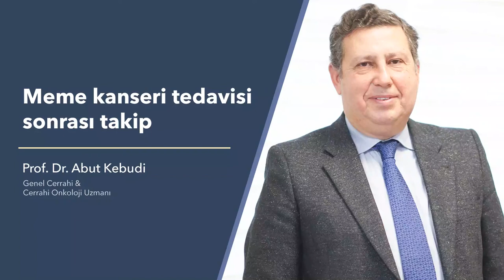Meme kanseri tedavisi sonrası takip - Prof. Dr. Abut Kebudi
Genel Cerrahi ve Cerrahi Onkoloji Uzmanı Prof. Dr. Abut Kebudi "Meme kanseri tedavisi sonrası takip" hakkında bilgi veriyor.